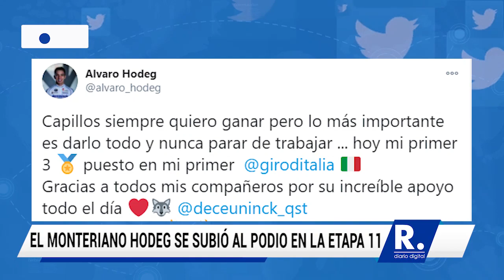El monteriano Álvaro Hodeg se subió al podio en la etapa 11 del Giro de Italia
Haciendo gala de todo su potencial en el Sprint el ciclista colombiano hace historia en su primera participación oficial en el Giro de Italia.

¡Siempre Informando!